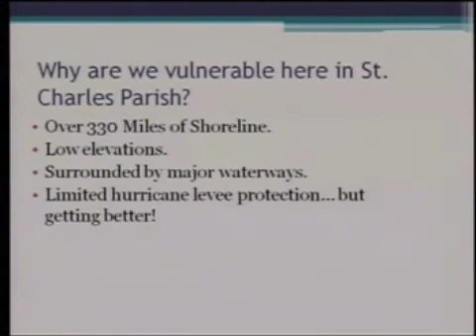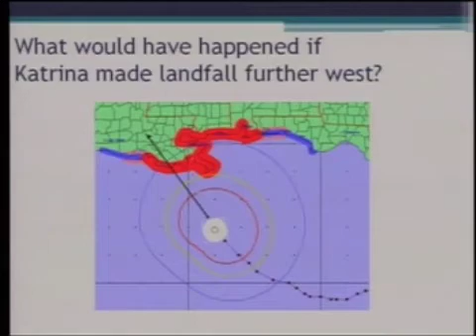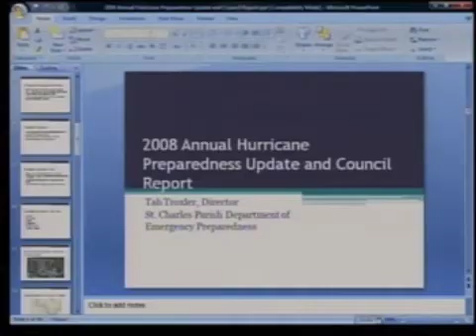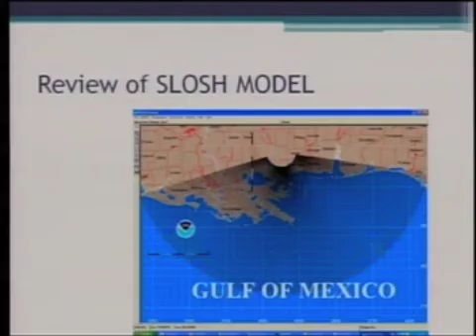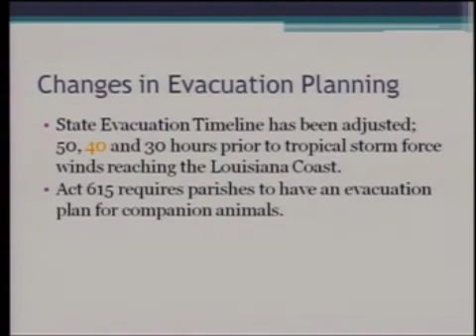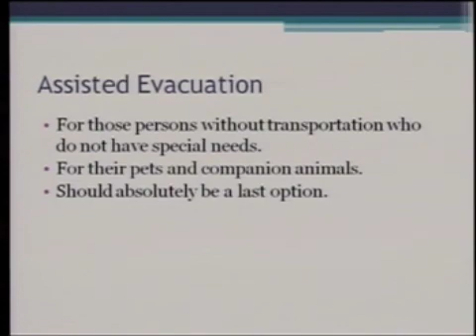Hurricane Preparedness Presentation Part I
Emergency Operations Center Director Tab Troxler tells the public about St. Charles Parish's hurricane evacuation plans... Why is St. Charles Parish vulnerable... Louisiana's virtual coastline... Sea, Lake and Overland Surges from Hurricanes (SLOSH) Modeling... Changes in state evacuation plan for 2008... St. Charles Parish's assisted evacuation plan.